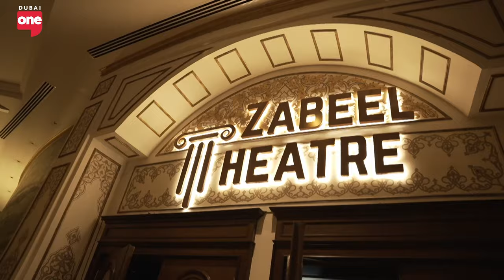Hans Zimmer Shares His Proudest Moments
Musical legend hanszimmer takes us down memory lane and shares his proudest moments throughout his career